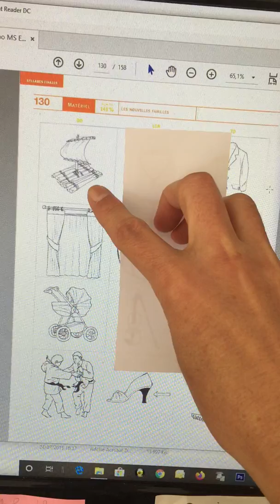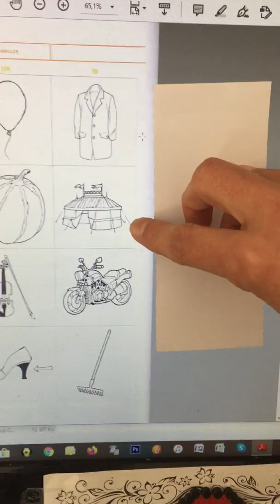familles avec syllabes qui riment